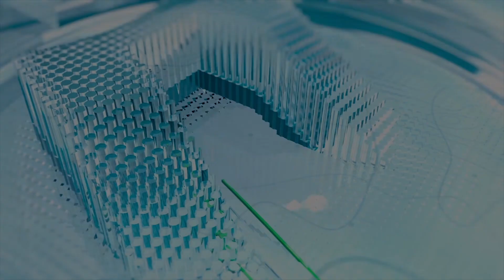MUHAMMAD IBN JARIR TABARIY / TO`G`RI QAROR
Muallif: TOHIR ABDULG'ANI ABDULLOH